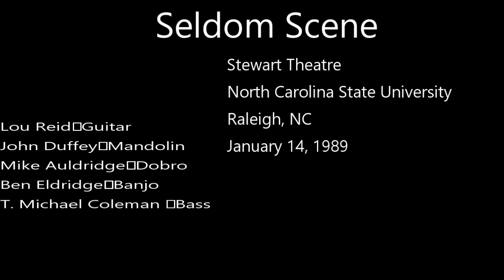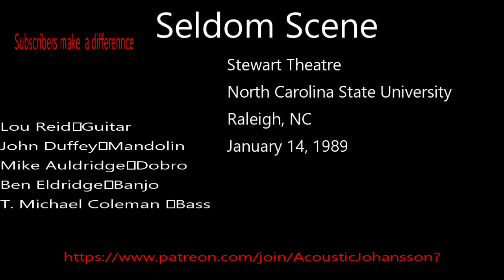Seldom Scene NCSU 1989, January 14, 1989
Stewart Theater at NC State University in Raleigh used to host some great bluegrass shows promoted by Pinecone, the Council for traditional music in NC. This is one of them Seldom Scene

Seldom Scene
Stewart Theatre
North Carolina State University
Raleigh, NC

Band:
Lou Reid - Guitar
John Duffey - Mandolin
Mike Auldridge - Dobro
Ben Eldridge - Banjo
T. Michael Coleman - Bass

                  First Set

1. In Despair
2. Walk Through This World With Me
3. Rawhide
4. Molly & Tembrooks
5. Song For Life
6. Satan’s Choir
7. Big Train From Memphis
8. Muddy Water
9. How Mountain Girls Can Love
10. This Morning At Nine
11. House Of The Rising Sun  Walk Don’t Run

                   Second Set

1. Breaking New Ground
2. Old Train
3. Wait A Minute
4. Band Intros
5. I’ll Be No Stranger There
6. West Texas Wind
7. And On Bass
8. Sweet Baby Jane
9. Sitting On Top Of The World
10.
11. I Know You Rider

Thanks to Alf Houck for recording and Bill Koucky for re-mastering and seeding.

Notes: Crossfades were applied to smooth out pauses between all songs.

If you If you think that salvaging our bluegrass
music heritage is a worthwhile cause and
if you would like to show your support in
a monetary way I invite you to join me in
my mission to preserve bluegrass history
one live show at the time. Please click the
link below for more info.